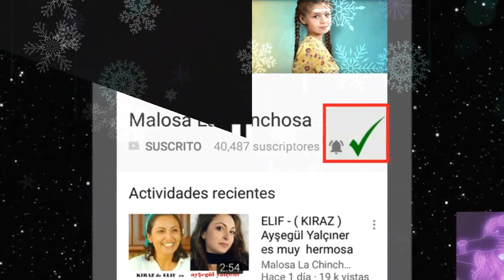ELIF - Cap 485 el amor crece entre melek y yusuf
UMIT SE DA AL ABANDONO POR LA PERDIDA DE ARZU Y PIERDE LA FINCA
MELEC Y YUSUF EN ROMANCE